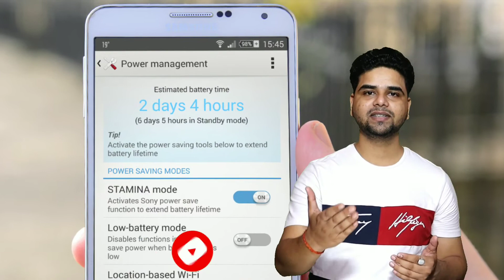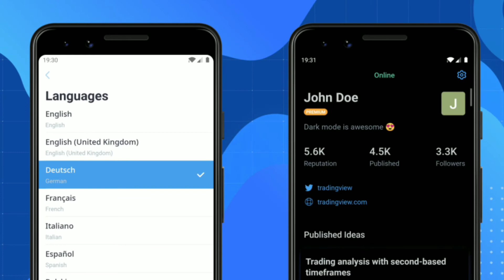Mobile Battery Problem | Mobile Battery Jaldi Khatam Ho Jati Hai | 5 Tips To Improve Battery Backup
My camera My Lens My Mic My Tripod My Light My Mobile My Laptop My Green Screen My Ring Light My White Board My Printer My Earbuds

how to how to increase mobile battery
how to set mobile battery
how to get more mobile battery backup
Mobile battery backup increase tips and tricks to increase mobile battery backup
How to increase mobile battery backup easily
How to increase motor mobile battery backup very fast
Mobile ki battery Kaise badhaen
Mobile ki battery jaldi khatm Ho Jaati Hai Kya Karen
Mobile ki battery ko jaldi khatam hone se Kaise bachayen
Mobile ki battery backup ko kaise badhaen
Best way to increase mobile battery backup
Why mobile gets discharge very soon
Mobile battery problem
How to solve mobile battery problem
Mobile battery problem in Samsung mobile
Mobile charging problem battery backup problem
Battery backup Kaise badhaen
Battery backup badhane ka code
How to increase mobile battery backup
Mobile battery backup increase code
Mobile battery backup increase app
फोन की बैटरी जल्दी खत्म हो जाती है
फोन की बैटरी को बढ़ाने का सही तरीका
फोन की बैटरी को ज्यादा देर तक कैसे चलाएं
फोन की बैटरी को बढ़ाने का एप्लीकेशन
फोन की बैटरी प्रॉब्लम सॉल्व
Mobile phone battery problem solve
Phone battery problem solve
Phone ki battery jaldi khatm Ho Jaati Hai